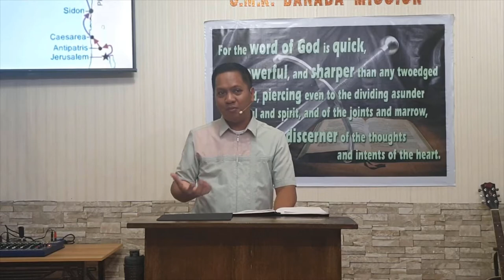Acts 27a - Paul's Journey to Rome 1 (Baptist Preaching - Ph)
Acts 27a - Paul's Journey to Rome 1

20210415thurActs27aQ